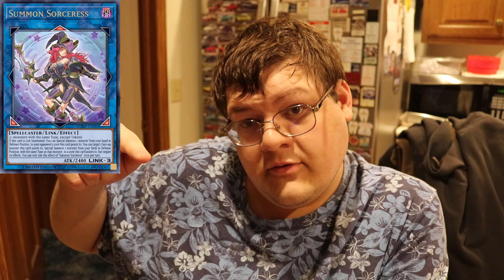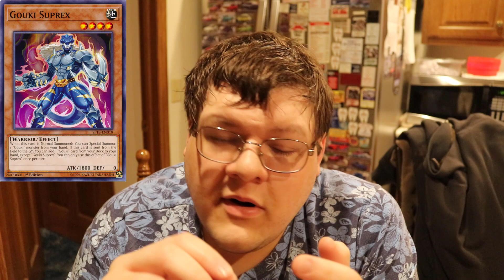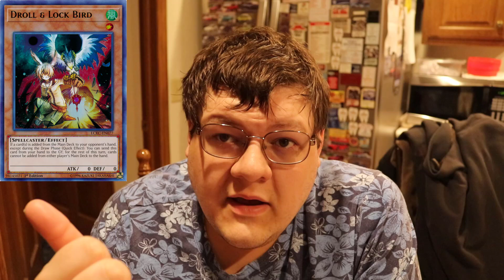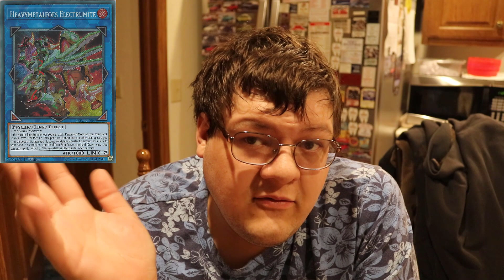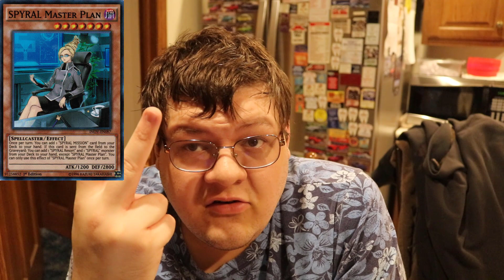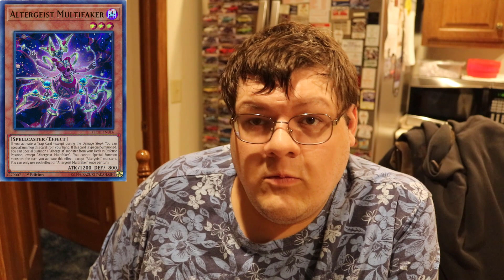Gouki Surpasses The Metagame To Become Tier 0 - Yugioh Metagame Discussion July 2018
The new metagame has began to take shape with Summon Sorceress entering into the TCG! Gouki becomes a new power house once again surpassing out expectations! What do you think?